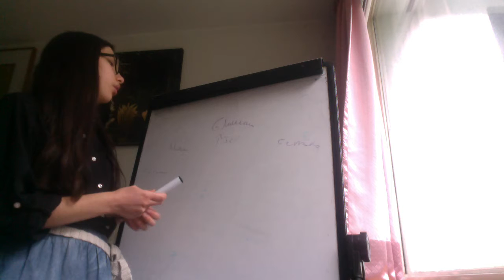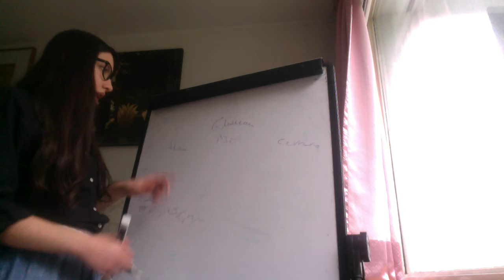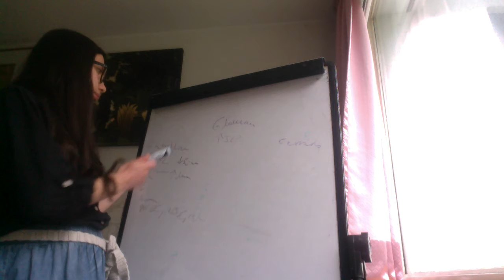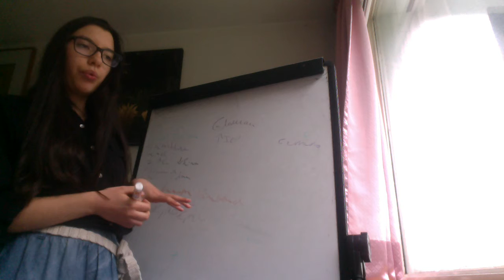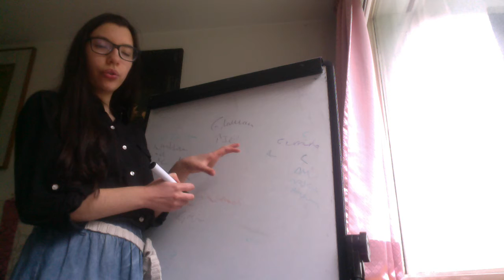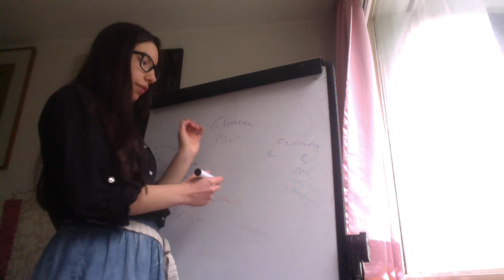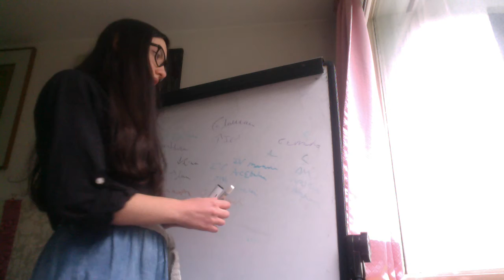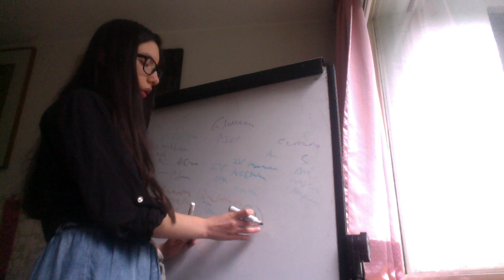Glaucoma ángulo abierto y cerrado